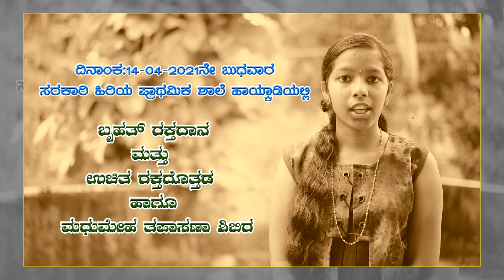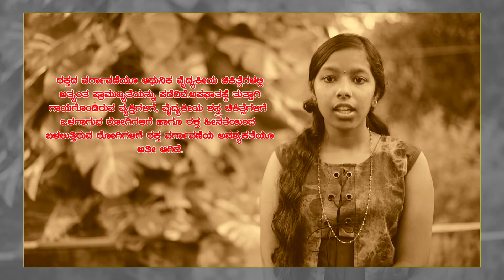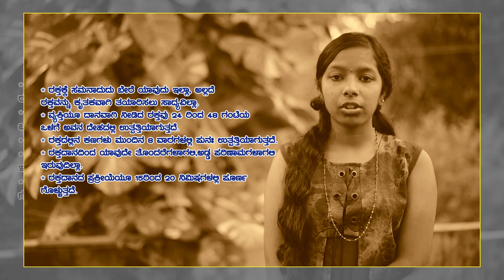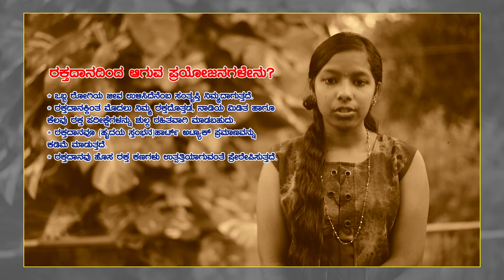ನಾವು ಯಾಕೆ ರಕ್ತದಾನ ಮಾಡಬೇಕು?ವೈಷ್ಣವಿ ಹಾಯ್ಕಾಡಿ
ಜೆಸಿಐ ಬ್ರಹ್ಮಾವರ ಸೇವಾಮೆ, ಶ್ರೀ ಕ್ಷೇತ್ರ ಧರ್ಮಸ್ಥಳ ಗ್ರಾಮಾಭಿವೃದ್ದಿ ಯೋಜನೆ ಹಾಲಾಡಿ ಹಾಯ್ಕಾಡಿ ಒಕ್ಕೂಟ
 ಜಿಲ್ಲಾ ಆರೋಗ್ಯ ಮತ್ತು ಕುಟುಂಬ ಕಲ್ಯಾಣ ಯೋಜನೆ, ಪ್ರಾಥಮಿಕ ಆರೋಗ್ಯ ಕೇಂದ್ರ ಆವರ್ಸೆ
ರಕ್ತನಿಧಿ ವಿಭಾಗ ಕೆ.ಎಂ.ಸಿ ಮಣಿಪಾಲ ಇವರ ಸಹಯೋಗದಲ್ಲಿ  ದಿನಾಂಕ :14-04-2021ರ ಬುಧವಾರ ಸರಕಾರಿ ಹಿರಿಯ ಪ್ರಾಥಮಿಕ ಶಾಲೆಯಲ್ಲಿ ಬೃಹತ್ ರಕ್ತದಾನ ಶಿಬಿರ ಮತ್ತು ಉಚಿತ ರಕ್ತದೊತ್ತಡ ಹಾಗೂ ಮಧುಮೇಹ ತಪಾಸಣಾ ಶಿಬಿರ ಇರುತ್ತದೆ.ಈ ಕಾರ್ಯಕ್ರಮಕ್ಕೆ ಹೆಚ್ಚಿನ ಸಂಖ್ಯೆಯಲ್ಲಿ  ರಕ್ತದಾನಕ್ಕೆ ಆಗಮಿಸಿ ರಕ್ತದಾನ ಮಾಡಲು ಸಂಸ್ಥೆಯೂ ಕೇಳಿಕ್ಕೊಳ್ಳುತ್ತಿದೆ.